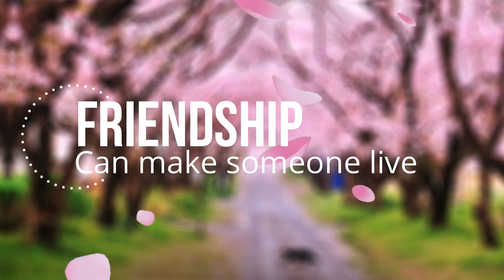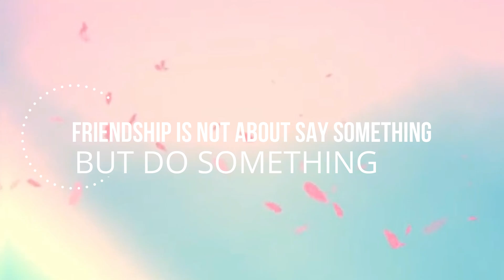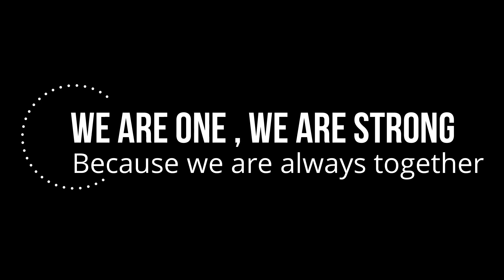Count On Me | Mep Complete | Gacha Verse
Song : Count On Me - Bruno Mars
Gacha Verse Mep Complete
Thank you so much for joining my mep :
Shiina天窓
Chiba Bou-mia
 YhanYhan
A Cup Of Pompaii
Aunicorn 101
Lala Playz
Happy Cookiezz
{•Little Monster•}
ZXPrisonerAu12
Angie and THE KREW
Keisha ~ｐｌｙｚ
iiomq_alex :3
Angel And Wolfy Soul
PurpleDiamondPlayz
AnnoyingPinky
Kyoko Dragon
Lolbites Gacha
ღ Haileen ღ

I feel happy, they do their best  , and after i make this , seriously, I remember my old friend , and I remember the importance of friendship :'D Thank you so much all I don't know what else to say I'm too happy

oftware Used: Adobe After Effect , Adobe Premiere Pro

Media Social